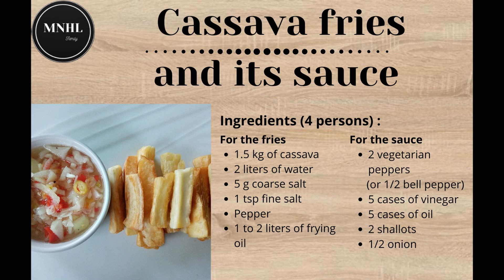Frites maison croustillantes de Manioc / Crispy homemade cassava fries 🍟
Pour les frites
1.5 kg de Manioc
2 litres d'eau
5 g de gros sel
1 cac de sel fin
Poivre
 1 à 2 litres d'huile de friture
Pour la sauce
2 piments végétal (végétarien)
5 cas de vinaigre
5 cas d'huile
2 échalotes
1/2 oignon

For the fries
1.5 kg Cassava
2 liters of water
5 g coarse salt
1 tsp fine salt
Pepper
 1 to 2 liters of frying oil
For the sauce
2 vegetable peppers (vegetarian)
5 cases of vinegar
5 cases of oil
2 shallots
1/2 onion

Für die Pommes
1,5 kg Maniok
2 Liter Wasser
5 g grobes Salz
1 TL feines Salz
Pfeffer
 1 bis 2 Liter Frittieröl
für die Soße
2 Gemüsepaprika (vegetarisch)
5 Fälle von Essig
5 Fälle von Öl
2 Schalotten
1/2 Zwiebel

Para patatas fritas
1,5 kg de yuca
2 litros de agua
5 g de sal gruesa
1 cucharadita de sal fina
Pimienta
 1 a 2 litros de aceite para freír
Para la salsa
2 pimientos vegetales (vegetarianos)
5 cajas de vinagre
5 cajas de aceite
2 chalotes
1/2 cebolla

炸薯条
1.5公斤木薯
2升水
5克粗盐
1茶匙细盐
胡椒
 1至2升煎炸油
为酱
2蔬菜胡椒（素食主义者）
醋5例
5箱油
2个葱
1/2洋葱
للبطاطا المقلية
1.5 كجم من الكسافا
2 لتر ماء
5 غرام ملح خشن
1 ملعقة صغيرة ملح
فلفل
 1 إلى 2 لتر من زيت القلي
للصلصة
2 حبة فلفل (نباتي)
5 حالات خل
5 حالات زيت
2 من الكراث
1/2 بصل

Для картофеля фри
1,5 кг маниоки
2 литра воды
5 г крупной соли
1 чайная ложка мелкой соли
Перец
 От 1 до 2 литров масла для жарки
Для соуса
2 овощных перца (вегетарианские)
5 ящиков уксуса
5 случаев масла
2 шалота
1/2 лука

Per le patatine fritte
1,5 kg di manioca
2 litri di acqua
5 g di sale grosso
1 cucchiaino di sale fine
Pepe
 1-2 litri di olio per friggere
Per la salsa
2 peperoni vegetali (vegetariani)
5 casi di aceto
5 casi di olio
2 scalogni
1/2 cipolla
பொரியல்
1.5 கிலோ கசவா
2 லிட்டர் தண்ணீர்
5 கிராம் கரடுமுரடான உப்பு
1 தேக்கரண்டி நன்றாக உப்பு
மிளகு
 1 முதல் 2 லிட்டர் வறுக்கவும் எண்ணெய்
சாஸுக்கு
2 காய்கறி மிளகுத்தூள் (சைவம்)
வினிகரின் 5 வழக்குகள்
எண்ணெய் 5 வழக்குகள்
2 வெல்லங்கள்
1/2 வெங்காயம்

Para as batatas fritas
1,5 kg de mandioca
2 litros de água
5 g de sal grosso
1 colher de chá de sal fino
Pimenta
 1 a 2 litros de óleo de fritura
Para o molho
2 pimentos vegetais (vegetarianos)
5 caixas de vinagre
5 caixas de óleo
2 chalotas
1/2 cebola

2 litres d'eau
5 g de gros sel
1 cac de sel fin
Poivre
 1 à 2 litres d'huile de friture
Pour la sauce
2 piments végétal (végétarien)
5 cas de vinaigre
5 cas d'huile
2 échalotes
1/2 oignon

For the fries
1.5 kg Cassava
2 liters of water
5 g coarse salt
1 tsp fine salt
Pepper
 1 to 2 liters of frying oil
For the sauce
2 vegetable peppers (vegetarian)
5 cases of vinegar
5 cases of oil
2 shallots
1/2 onion

Für die Pommes
1,5 kg Maniok
2 Liter Wasser
5 g grobes Salz
1 TL feines Salz
Pfeffer
 1 bis 2 Liter Frittieröl
für die Soße
2 Gemüsepaprika (vegetarisch)
5 Fälle von Essig
5 Fälle von Öl
2 Schalotten
1/2 Zwiebel

Para patatas fritas
1,5 kg de yuca
2 litros de agua
5 g de sal gruesa
1 cucharadita de sal fina
Pimienta
 1 a 2 litros de aceite para freír
Para la salsa
2 pimientos vegetales (vegetarianos)
5 cajas de vinagre
5 cajas de aceite
2 chalotes
1/2 cebolla

炸薯条
1.5公斤木薯
2升水
5克粗盐
1茶匙细盐
胡椒
 1至2升煎炸油
为酱
2蔬菜胡椒（素食主义者）
醋5例
5箱油
2个葱
1/2洋葱
للبطاطا المقلية
1.5 كجم من الكسافا
2 لتر ماء
5 غرام ملح خشن
1 ملعقة صغيرة ملح
فلفل
 1 إلى 2 لتر من زيت القلي
للصلصة
2 حبة فلفل (نباتي)
5 حالات خل
5 حالات زيت
2 من الكراث
1/2 بصل

Для картофеля фри
1,5 кг маниоки
2 литра воды
5 г крупной соли
1 чайная ложка мелкой соли
Перец
Для соуса
2 овощных перца (вегетарианские)
5 ящиков уксуса
5 случаев масла
2 шалота
1/2 лука

1,5 kg di manioca
2 litri di acqua
5 g di sale grosso
1 cucchiaino di sale fine
Pepe
 1-2 litri di olio per friggere
Per la salsa
2 peperoni vegetali (vegetariani)
5 casi di aceto
5 casi di olio
2 scalogni
1/2 cipolla
பொரியல்
1.5 கிலோ கசவா
2 லிட்டர் தண்ணீர்
5 கிராம் கரடுமுரடான உப்பு
1 தேக்கரண்டி நன்றாக உப்பு
மிளகு
 1 முதல் 2 லிட்டர் வறுக்கவும் எண்ணெய்
சாஸுக்கு
2 காய்கறி மிளகுத்தூள் (சைவம்)
வினிகரின் 5 வழக்குகள்
எண்ணெய் 5 வழக்குகள்
2 வெல்லங்கள்
1/2 வெங்காயம்

1,5 kg de mandioca
2 litros de água
5 g de sal grosso
1 colher de chá de sal fino
Pimenta
 1 a 2 litros de óleo de fritura
Para o molho
2 pimentos vegetais (vegetarianos)
5 caixas de vinagre
5 caixas de óleo
2 chalotas
1/2 cebola